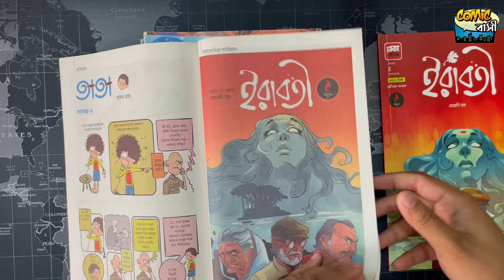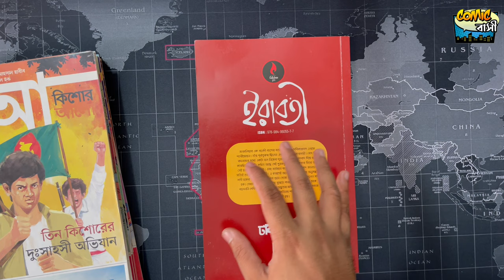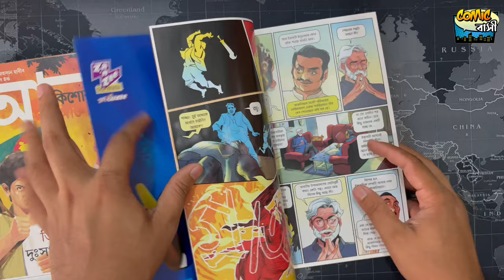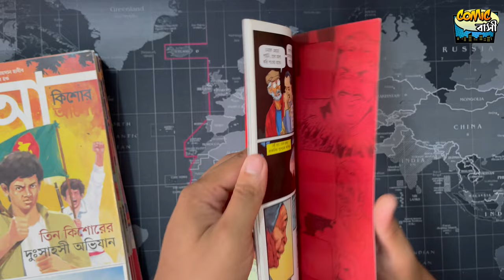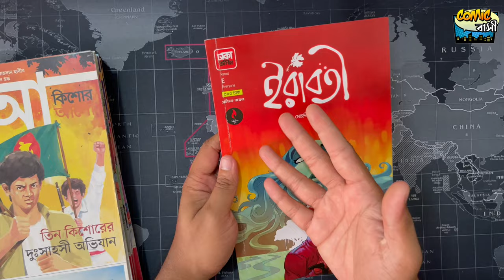ইরাবতী Graphic Novel Review By COMIC BASHI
DHAKA Comics থেকে প্রকাশিত গ্রাফিক নোভেল “ইরাবতী”
ইরাবতী গ্রাফিক নোভেলটি “নিহিলিন ক্লাব” সিরিজের গ্রাফিক নোভেল।এই সিরিজের কমিক “মীনপিশাচ” এর রিভিউ করা হয়েছে তাই এই গ্রাফিক নোভেলটির রিভিউ করলাম।
এই গ্রাফিক নোভেলটি এর আগে “কিশোর আলো” মাসিক ম্যাগাজিনে ধারাবাহিকভাবে প্রাকাশিত হয়েছিল।
এই গ্রাফিক নোভেলটি সম্পূর্ণ রঙিন এবং এটির পৃষ্ঠাগুলো দারুণ কুয়ালিটির
গল্প সংক্ষেপ : জারুলিয়া বলে এক গ্রামে হঠাৎ ভূতের উপদ্রব দেখা দেয়, ভূতের রহস্য নিয়ে গবেষণা করেন সাদী হক। খবর শুনে তাই সেই গ্রামে পৌঁছালেন তিনি। সমাধান করতে এসে পড়লেন অথৈ সাগরে। সত্যি কি তাহলে ভূত আছে?
গ্রাফিক নোভেল : ইরাবতী
লেখা ও আঁকা : মেহেদী হক
প্রকাশক : ঢাকা কমিক্স
প্রকাশকাল : ২০২৩
পৃষ্ঠা সংখ্যা : ৫২
মুদ্রিত মূল্য : ৩০০ টাকা
গ্রাফিক নোভেলটি সরাসরি কালেক্ট করতে পারবেন ঢাকা কমিক্সের ফেসবুক পেজ থেকে ইনবক্সে যোগাযোগ করার মাধ্যমে